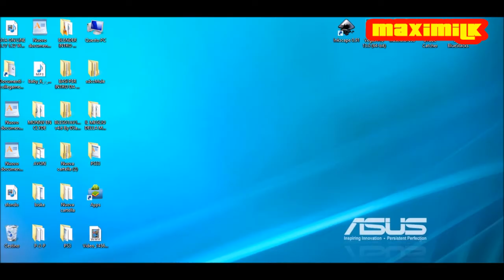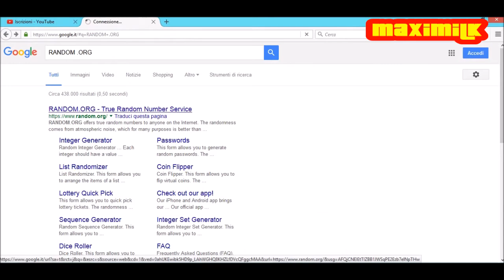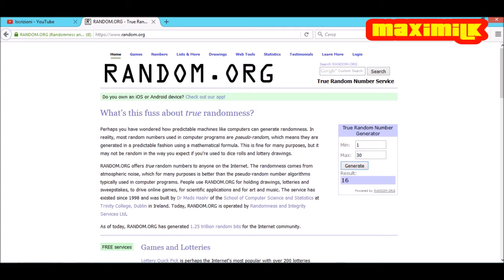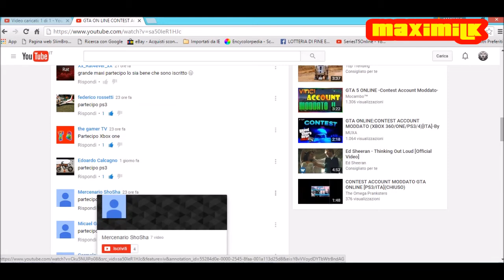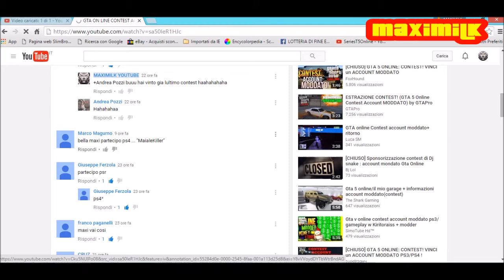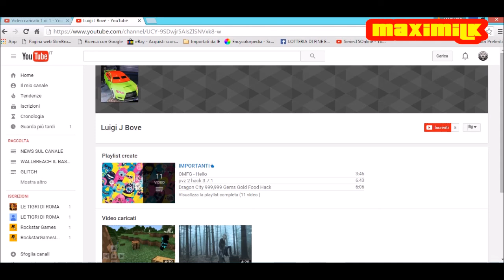GTA ON LINE RISULTATO DEL CONTEST ECCO IL VINCITORE